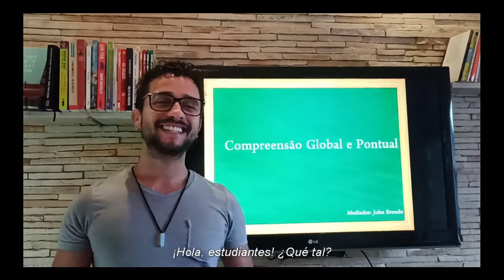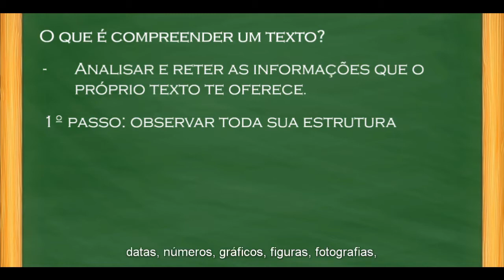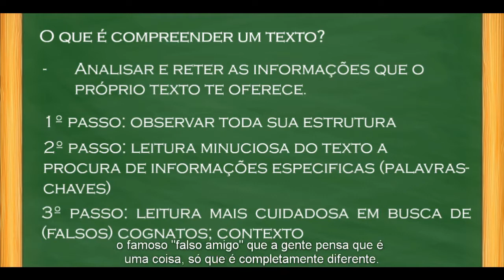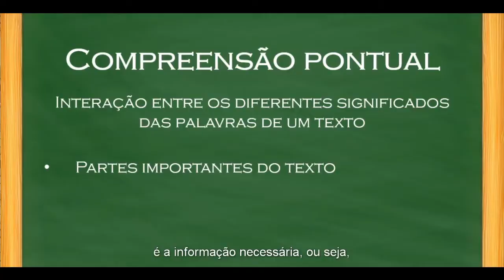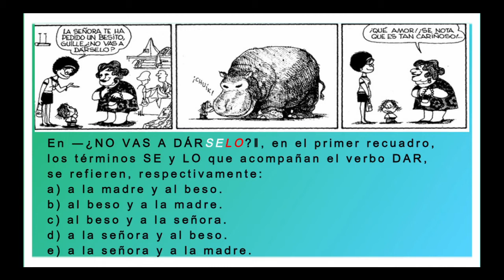Espanhol: Compreensão global e pontual